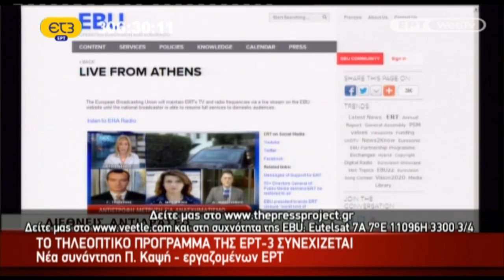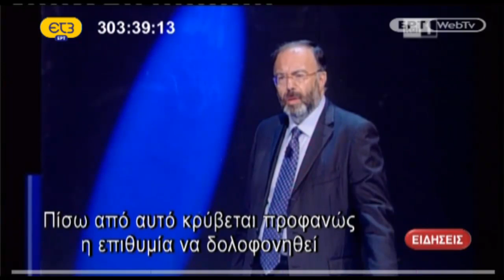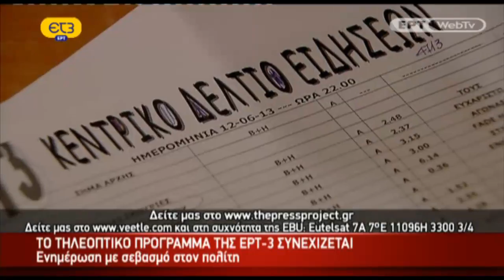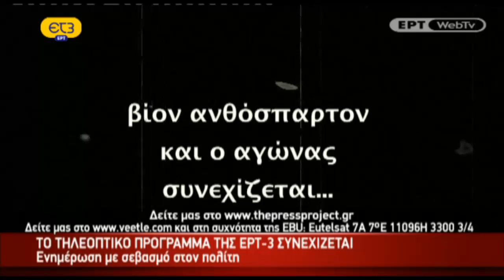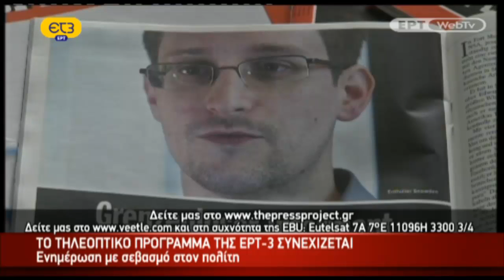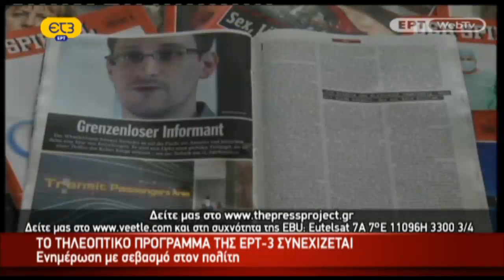ΕΡΤ3 Δελτίο Ειδήσεων 20.00 30-06-2013